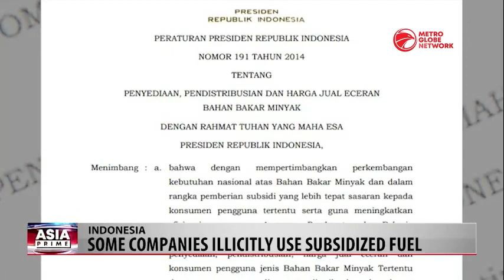Indonesia Fuel Supplies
Fuel shortages continue to occur in many petrol stations across Indonesia, the problem is mainly due to the increase in some higher octane fuel prices which has pushed some drivers and even industries to use the cheaper subsidized fuel variants even when they're not supposed to.

MetroGlobeNetwork